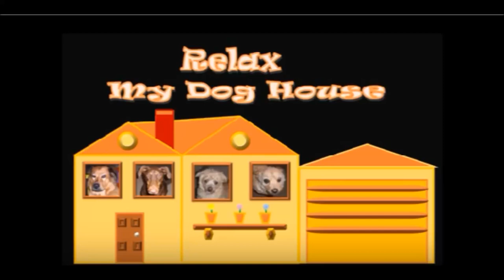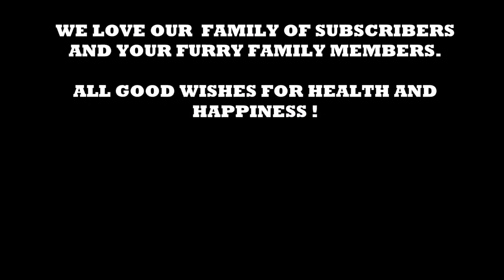9 Hours of Deep Separation Anxiety For Dog Relaxation tested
Dog Relaxation 9 hrs. If your like us we have a rescue dogs and our two small dogs were just abandoned in a field. Khia still suffers from anxiety from the trauma of being abandoned. They were abandoned during the economical crisis of the 2000's and there were many foreclosures in the San Joaquin Valley. We don't know if that was the reason for abandonment but there are shelters of the no kill variety so it makes no sense, but some dogs just love their owners so much and miss them so much when they are gone for long periods of the day. This in part was the reason for " The Dog Relaxation Empire " Khia is much better and we have been blessed and ther dogs as well with a good success rate and we owe that to all our supporters so thank you. Remember we are not behaviorists we try to relax and calm. I put the education to work because we love and care so much for dogs, They bring us calm by being with us. They bring blood pressure down and make us overall happy with there presence. Unconditional love in the family.
If one composition video doesn't work try another.

Different tones have different affects.
Thank all the members and possibly non subscribers for your support. We have been gone for a while, but please read our post on why. All it matters is were back from family tragedy and read to love the dogs again and help those in the "Calm My Dog House" Family. Thank you for all your support !